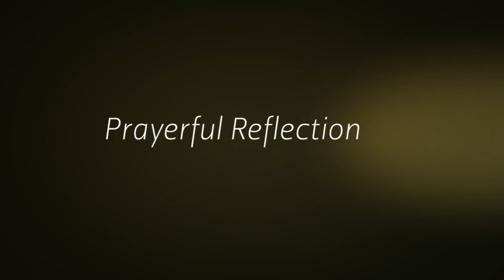Our Lady of Mount Carmel Feast Day Celebration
The Society of the Little Flower in Darien, Illinois celebrate Our Lady of Mount Carmel Feast Day with a special outdoor event at the Carmelite Meditation Garden and the National Shrine of St. Therese on July 19, 2013